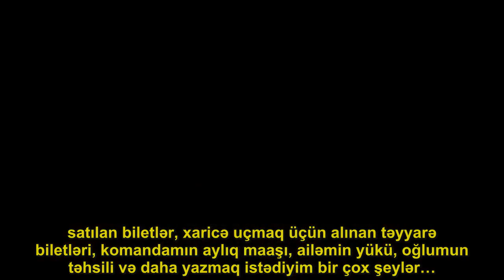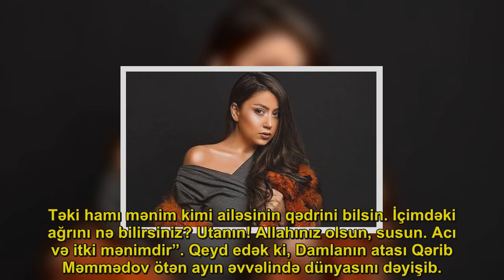Damla: Nə haqla atamın məzarına dil uzadırsınız?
Oxu xəbər verir ki, ifaçı “Instagram” səhifəsində toylara məcburən getdiyini yazıb:. “İçinizdəki insanlığı kim öldürüb? Kənardan bir insanın həyatını müzakirə etmək, həqiqətləri bilmədən danışmaq, kiminsə könül yarasını qanatmaq bu qədərmi adi bir şeydir?. Özünə, varlığına, ailəsinə hörmət etməyən “insancıq”lar, mənim ata itkimi ələ salıb məni nə haqla qınaya bilərsiniz? . Anamın icazəsi və hallallığı ilə işimə davam etmişəm. Bunu dərk edə bilmirsiniz, məcburam! Aylar öncə yazılmış toylar, əmanət verilən behlər, öncədən təyin olunmuş konsert salonları. satılan biletlər, xaricə uçmaq üçün alınan təyyarə biletləri, komandamın aylıq maaşı, ailəmin yükü, oğlumun təhsili və daha yazmaq istədiyim bir çox şeylər…. Bunların hesabatını kim ödəyəcəkdi? Mən təkəm, arxasızam. O şərh yazanların ağzı isti yerdədir. Ya ərləri qazanır, ya da kimlərinsə hesabına yaşayırlar. . Siz nə haqla atamın məzarına dil uzadırsınız? Kimsiniz? Yazırsınız ki, atasının yasını saxlamır. Məndən çox canınız yanır? Yazırsınız ki, kefdəsən, puldan gözün doymur, bütün günü toylardasan.. Toy dediyiniz ailə məclisidir. Mən klublarda əlimdə içki görüntülənməmişəm, ağzınıza gələni yazırsınız. Hər gün saçımı rənglədirəm, ya atamın ölümündən sonra soyunmağa başlamışam? Nə dəyişib ki?. İllərdir ki, ürək xəstəsi olan atamın bütün çətinliyini tək çiynimdə daşımışam. Bir çox oğulun etmədiyini etmişəm. Sağlığında insana dəyər verirlər. Onu sağ ikən heç bir sıxıntıda yaşatmamışam.. Təki hamı mənim kimi ailəsinin qədrini bilsin. İçimdəki ağrını nə bilirsiniz? Utanın! Allahınız olsun, susun. Acı və itki mənimdir”. Qeyd edək ki, Damlanın atası Qərib Məmmədov ötən ayın əvvəlində dünyasını dəyişib. .